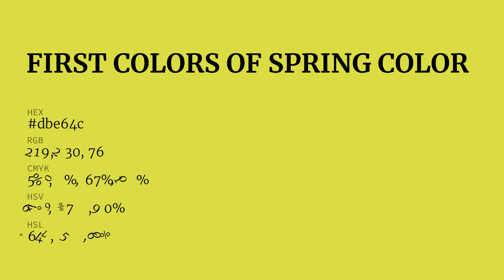First Colors of Spring color dbe64c hex color - Green color - Cool color dbe64c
What color is First Colors of Spring ? dbe64c hex color - Green color - Cool color dbe64c

Hex dbe64c Color Code is also known as First Colors of Spring color.

Hex dbe64c Color code in RGB color code model is created after adding 85.88% red color, 90.20% green color and 29.80% blue color.
Hex dbe64c Color code in CMYK color (process color) code model is generated after subtraction of 4% cyan, 0% magenta, 66% yellow and 9% black.